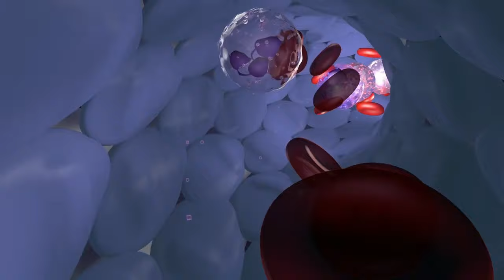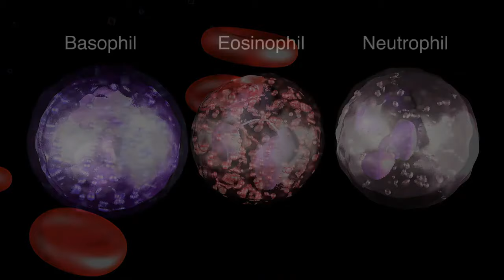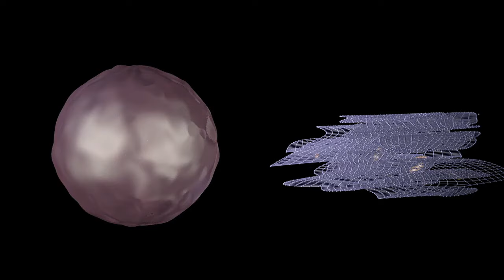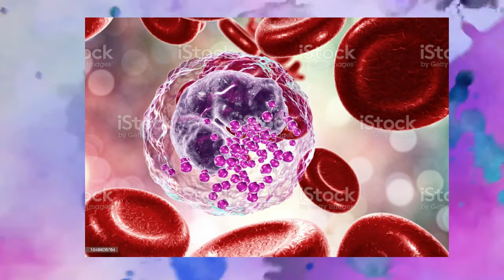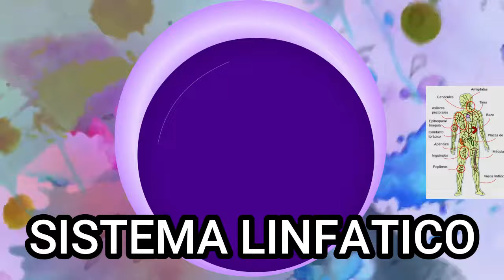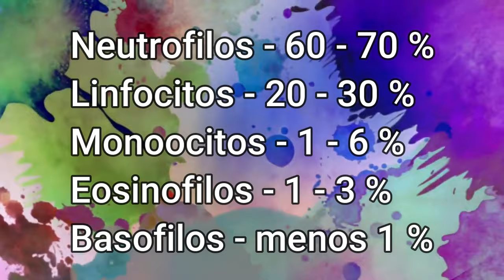TODO SOBRE los GLOBULOS BLANCOS/LEUCOCITOS - Inmunologia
Tipo de glóbulo sanguíneo (célula de la sangre) que se produce en la médula ósea y se encuentra en la sangre y el tejido linfático. Los glóbulos blancos son parte del sistema inmunitario del cuerpo y ayudan a combatir infecciones y otras enfermedades. Los tipos de glóbulos blancos son los granulocitos (neutrófilos, eosinófilos y basófilos), los monocitos y los linfocitos (células T y células B). La prueba del recuento sanguíneo completo (RSC) a menudo incluye el número de glóbulos blancos. Este valor se usa para detectar afecciones como infecciones, inflamaciones, alergias y leucemias. También se llama corpúsculo blanco, GB y leucocito.